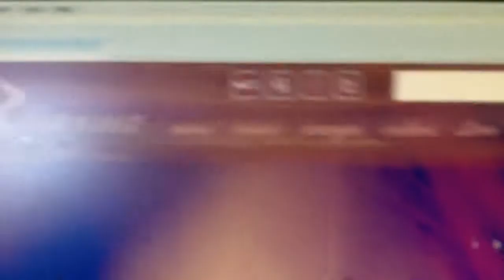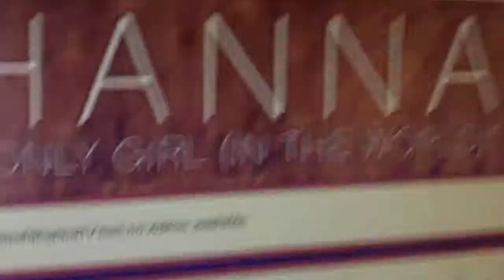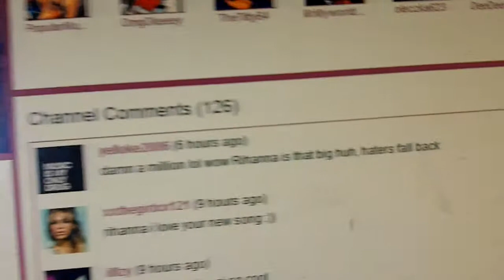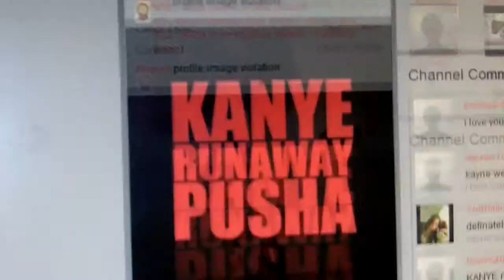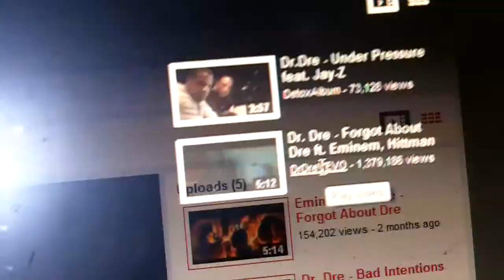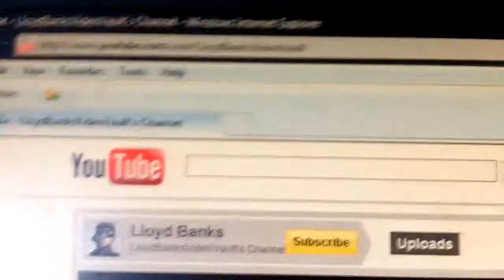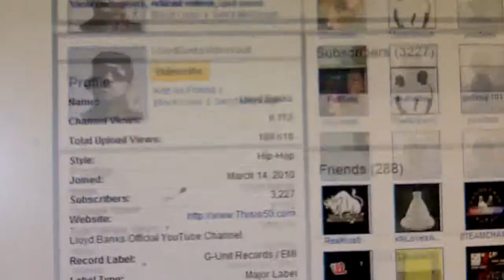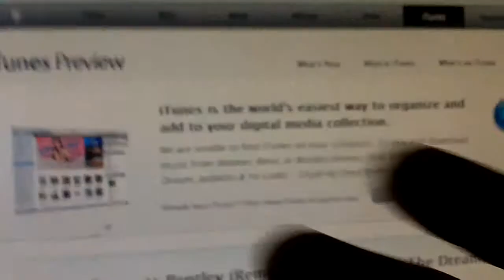Fraud Music Partner Channels on YouTube